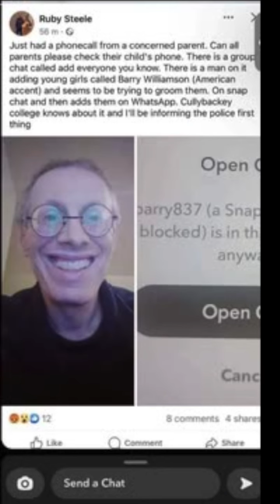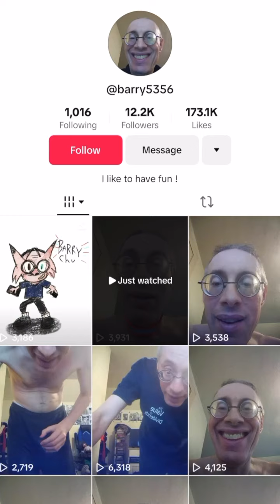The world needs to see this